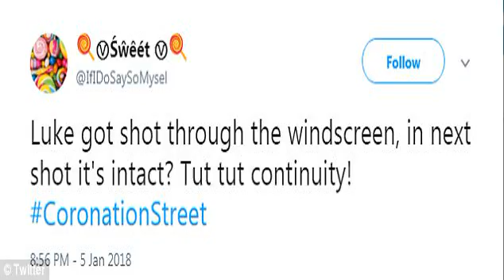Corrie's Dean Hagan reveals Phelan WILL get comeuppance ‍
[ The actor told the MEN that his character Luke s death plays a key part in Phelan s eventual comeuppance. Fans were left horrified when Phelan burned Luke alive in Friday s shocking scenes. ,  And  ,  The actor told the  ,   ,  Dean also revealed he got to watch the death of his character on set, saying:  It felt strange, I didn t realise he was going to burn to death, I thought he would be dead from the gunshot so to watch that explosion and watch the car burn knowing  Luke , someone I had known and played for four years was  in there  and that was the end for him was weird.  ,   A high-octane car chase began, with the pair racing down a single lane road. ,  But the vile villain wasn t done there as he coldly turned back to the car, and shot the petrol tank, engulfing the car in an enormous fireball.  ,  One follower wrote:  I can t believe Phelan ed Luke, I honestly loved Luke, they